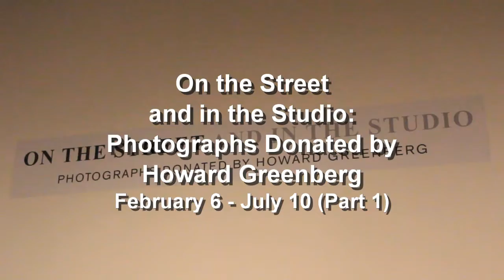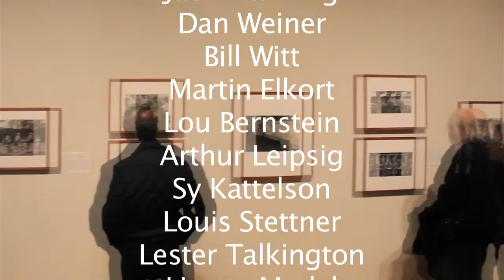Gallery Talk with Howard Greenberg